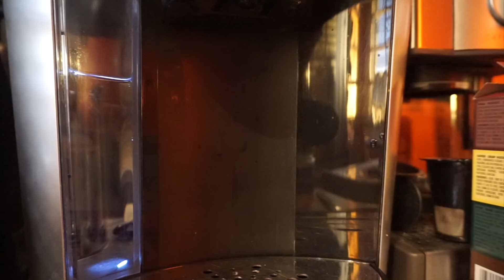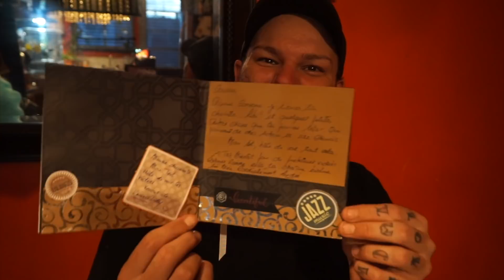🎄 VLOGMAS 1(reedited) | Wes Williams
Désolé pour le petit trouble! J'avais posté mon VLOGMAS hier mais j'ai eu un petit soucis! Mais c'est réglé donc, le revoilà! xoxo

Lighting: Neewer ringlight